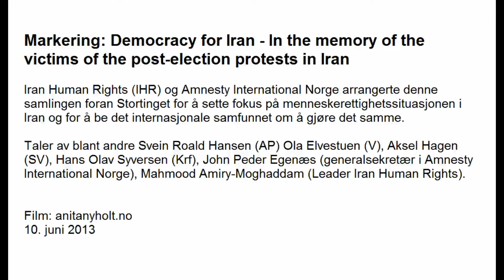Iran Human Rights og Amnesty International Norge: Democracy for Iran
Iran Human Rights (IHR) og Amnesty International Norge arrangerte en markering foran Stortinget for å sette fokus på menneskerettighetssituasjonen i Iran og for å be det internasjonale samfunnet om å gjøre det samme.

Markering: Democracy for Iran - In the memory of the victims of the post-election protests in Iran

Taler ble holdt av Svein Roald Hansen (AP) Ola Elvestuen (V), Aksel Hagen (SV), Hans Olav Syversen (Krf), John Peder Egenæs (generalsekretær i Amnesty International Norge), Mahmood Amiry-Moghaddam (leder Iran Human Rights).

Film: Anita Nyholt
Eidsvolls plass, foran Stortinget, 10. juni 2013